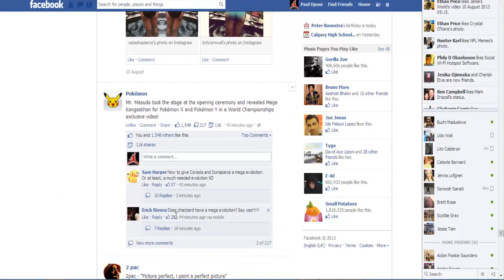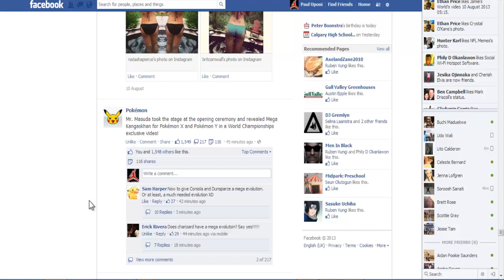Pokemon X and Y Mega Kangaskhan Reaveled/Announced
~Read Description & Watch in Highest Quality Provided HD~
Likes, Comments Subs & Faves are MUCH appreciated. =)

Series:
Game:
Platform: